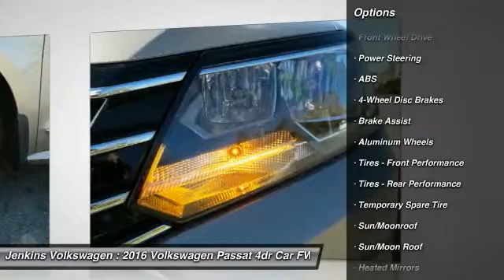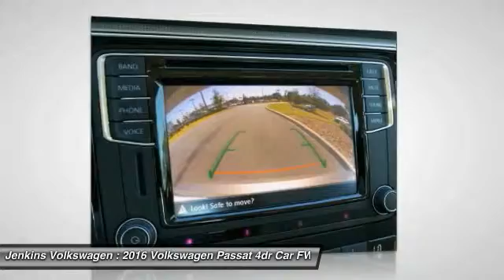2016 Volkswagen Passat Leesburg Florida V3819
2016 Volkswagen Passat 1.8T SE

Jenkins Volkswagen
9105 U.S. 441

The Volkswagen Passat has balanced proportions and an elegant, premium quality. Your eyes follow the strong character line and continue around the whole vehicle. With convenient features like automatic headlights combined with available corner-illuminating foglights. Other convenient features include optional keyless access with push button start and remote start to preheat or cool your Passat. Step inside and you will find available soft leather to soothe you, and on select models, the comfort of heated front seats. There is even an available sunroof to let the open sky in. With the available rear legroom your passengers will also enjoy the choice you've made with the Passat. You have several engine options with the Passat, including a 170-hp, a turbocharged 1.8L, and a 280-hp V6. There is also a range of transmission possibilities, and available on select models, a 6-speed dual-clutch DSG automatic transmission with Tiptronic for imperceptibly fast gear changes and seamless acceleration. Depending on your engine and transmission combination, you can get EPA estimated gas mileage that ranges from 20-24 in the City and 28-35 on the Highway. With available VW Car-Net App-Connect, you can access select smartphone apps right from your dash using Apple CarPlay, Android Auto, or MirrorLink. For more technology, available on select models, get turn-by-turn directions from the navigation system, or rock out to the sound of your favorite music on the Fender Premium Audio System. In addition, you can have a backup camera on SE trims and higher. Safety features include the Intelligent Crash Response System, which in the event of an accident, automatically shuts your fuel pump off, turns your hazard lights on, and unlocks your doors.Please call our Internet Department and ask for Scott Wilhelm to get more information on this vehicle. Complete Your Test Drive for a FREE $25 Gift Card! *All prices plus tax, tag, certification dealer fees.